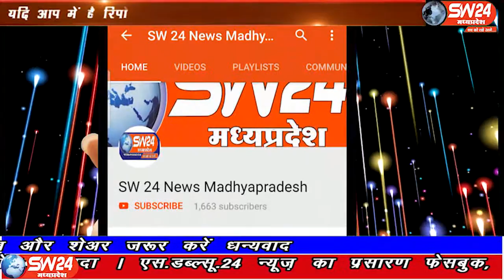SW 24 News Madhyapradesh#jhbhua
मध्यप्रदेष के झाबुआ जिले में सघन पल्स पोलियो अभियान के अंतर्गत 0 से 5 वर्ष तक के करीब दो लाख लक्षित बच्चों को दो बूंद पोलियो की दवाई पिलाई जाएगी।
झाबुआ से प्रेम सतयोगी की रिपोर्ट